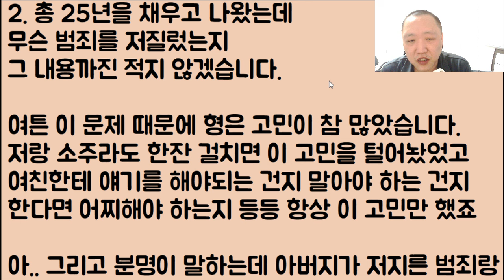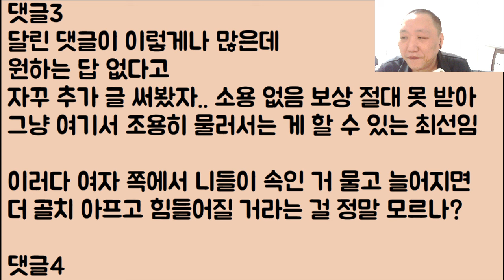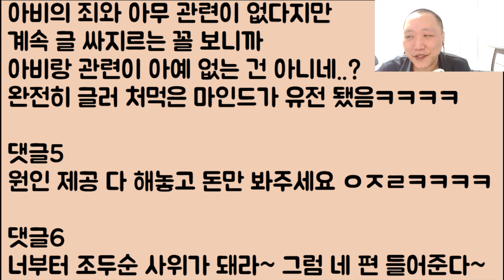[푸핫🤣🤣🤣] 아버지가 죄를 지어 25년 만에 출소하고 나왔는데 이걸로 여친이 결혼을 엎었습니다.. 돈 오지게 깨졌는데 좋은 방법 없습니까